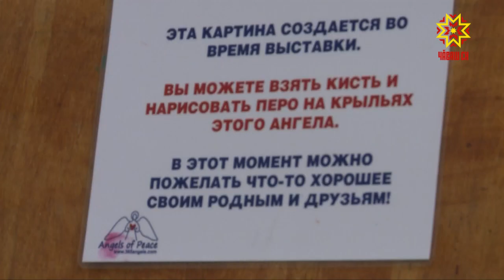Выставка картин Международного арт-проекта открылась в столице Чувашии.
Увидеть творения Ангелов мира можно в центре современного искусства чувашского государственного художественного музея.